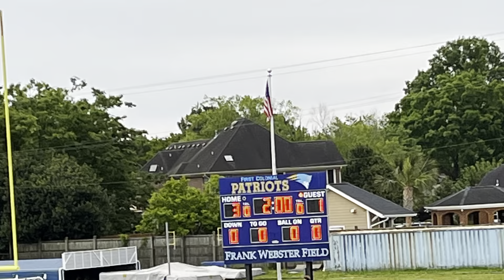4/26 DR MSoc 2-4 vs First Colonial: Goals/Highlights